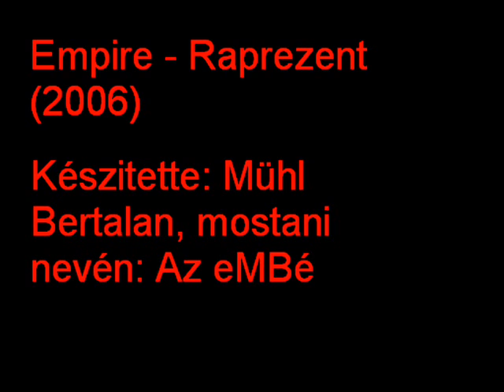Empire - Ez csak a kezdet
Empire Raprezent album 2006
Ez a számom az undergroundból való feltörésről szól :) Akkor így gondoltam hogy ez lesz :)